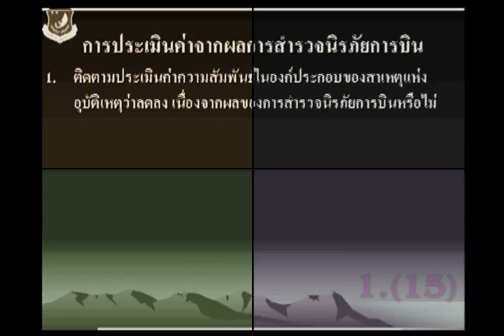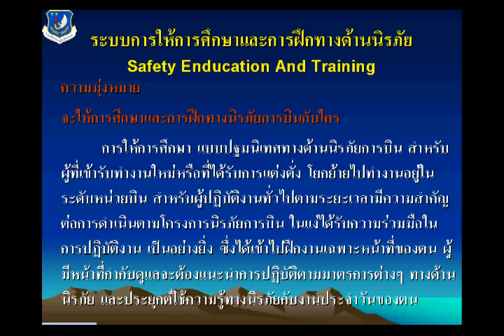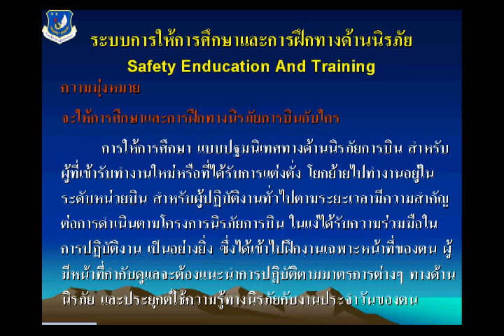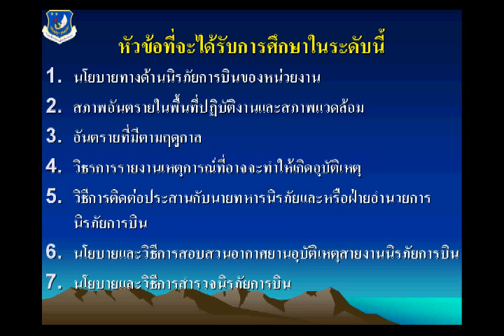1 15A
การประเมินค่าจากผลการสำรวจนิรภัยการบิน
ระบบการให้การศึกษาและการฝึกทางด้านนิรภัย  Safety Education And Training
หัวข้อที่จะได้รับการศึกษาในระดับนี้